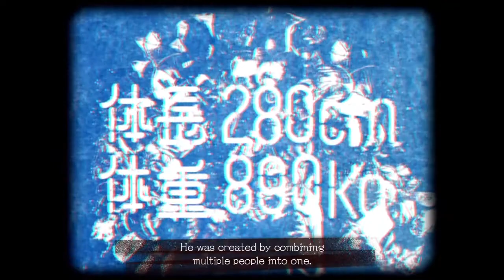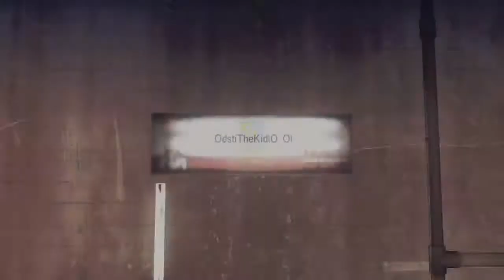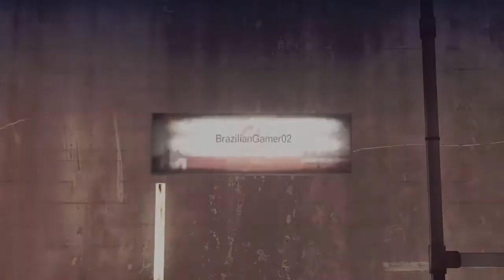Let's play Let It Die part 23: Farming kill coins/splithium in TDM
Doing some resource farming in TDM, preparing to climb the tower of barbs again!

let it die is a free to play playstation 4 exclusive
check it out here!: